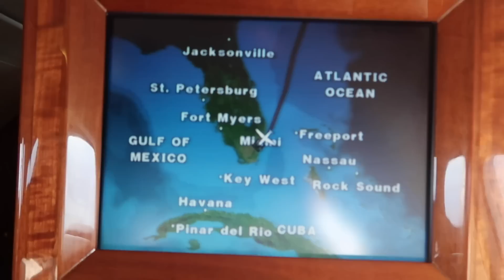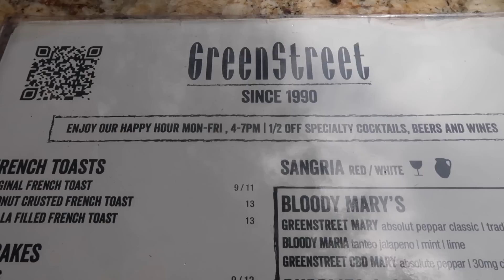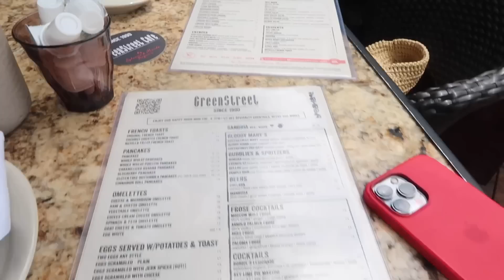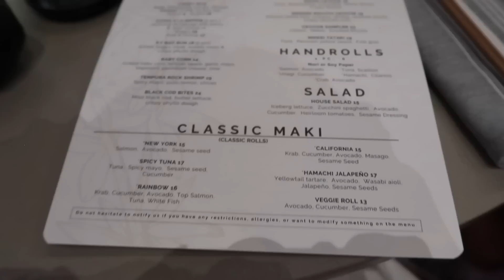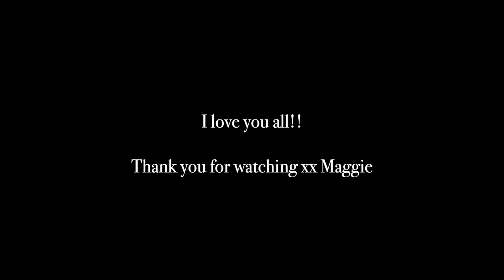VLOG: a week my life in Miami!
x Maggie